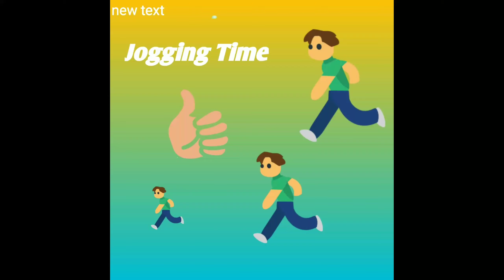Mag alis muna ng Cholesterol - JR. ROSAL - 1-14-21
Mag alis muna ng Chesterol - JR. ROSAL Tv - 1-14-21